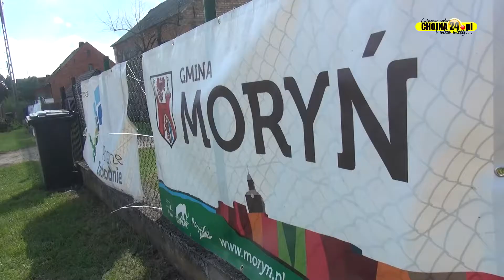XVIII Integracyjny Bieg w Starym Objezierzu [chojna24.pl]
Realizacja: Mateusz Szelążek